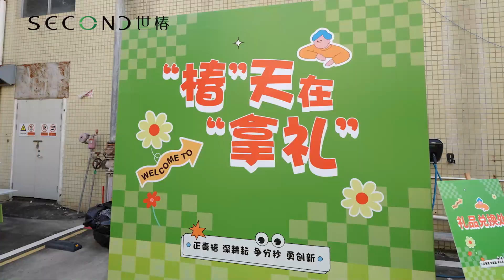Second Intelligent Celebrates 18th Anniversary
Shenzhen, China, September 19, 2023,Second Intelligent, a China’s professional manufacturer in fluid dispensing ,is proud to celebrate its 18th anniversary and relocation of Company Subsidiaries today. Over the past eighteen years ,Second Intelligent has recognized as the fluid dispensing with its Self-developed technology ,Comprehensive industry solutions and full range of pre-sales and post-sales technical services ,expanding its footprints to more than 50 countries and regions, and favored by more than 5000 enterprise users worldwide.